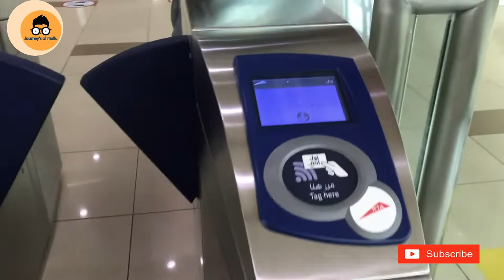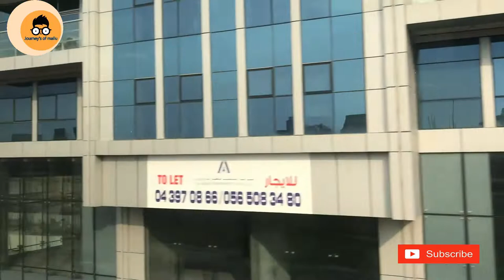Exploring Dubai Old Souk & Abra Ride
Abra
An abra is a traditional boat made of wood. Abras are used to ferry people across the Dubai Creek in Dubai, United Arab Emirates. They travel between the water station at Shindagha/Al Ghubaiba on the Bur Dubai side, and the water station at Al Sabkha on the Deira side. The abras depart every few minutes
The Old Souk
The Old Souk (also known as the Textile Souk or Bur Dubai Souk) is a traditional souk with a large number of small stores selling a wide range of products .